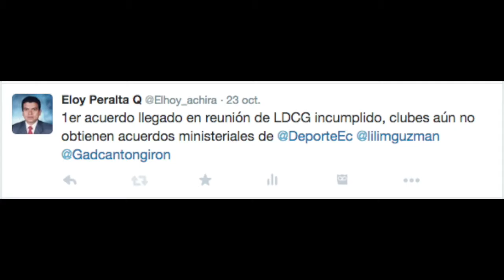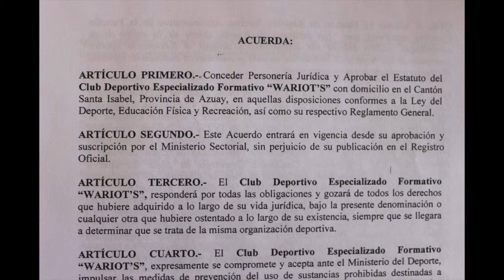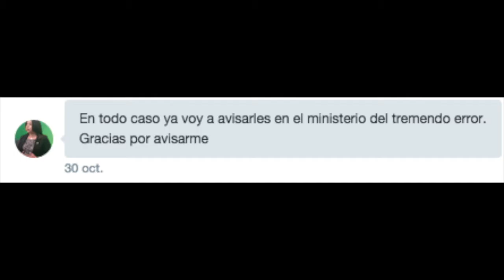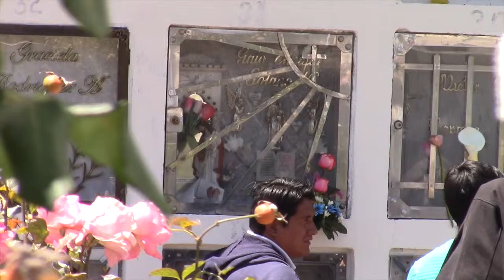NOTIGIRON 2 DE NOVIEMBRE